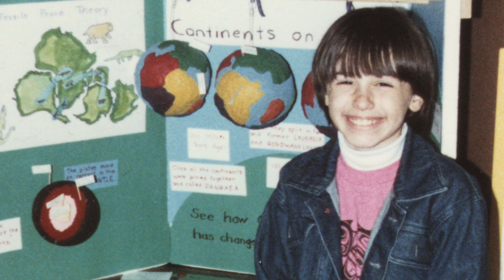Remembering J Edward Rall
J. Edward Rall founded the NIH Clinical Endocrinology Branch (now within NIDDK) and was the first NIH Deputy Director for Intramural Research. He recommended in 1984 that NIH add a cultural lecture to its Director's Lecture series.